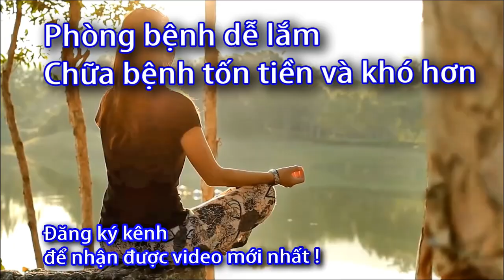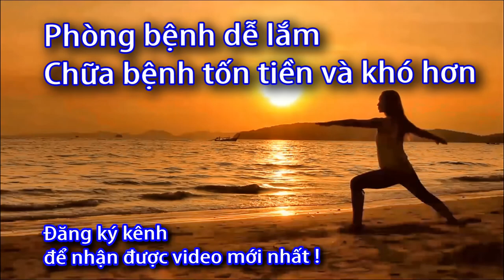Nên mua máy hút sữa loại nào - 0933443680 - Sức Khỏe 60S